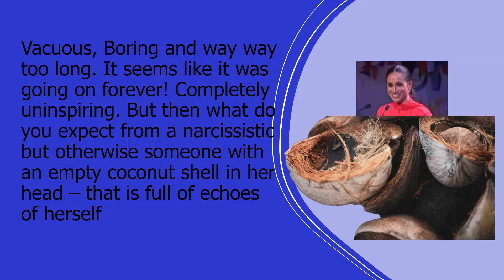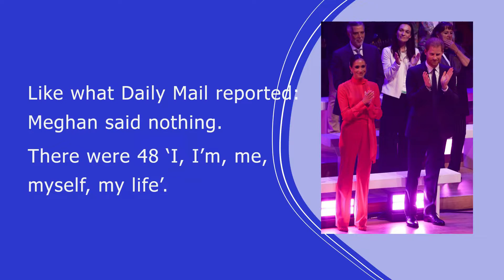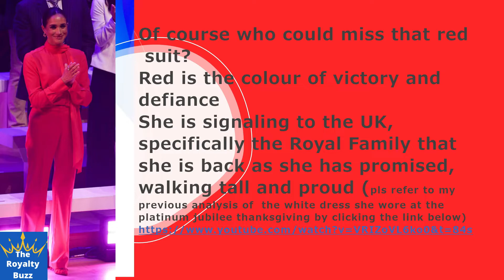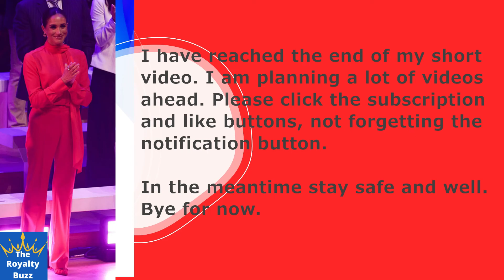Harry and Meghan at the One Young World Forum in Manchester 2022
Video analyses Meghan's speech at the One Young World Forum, her attire and Harry's place at the video besides exploring the usefulness of Harry to his wife, Meghan. The video shows sympathy for Harry but seeks to point out Meghan's self-promotion agenda and self-absorption seen in her speech which is nothing new.